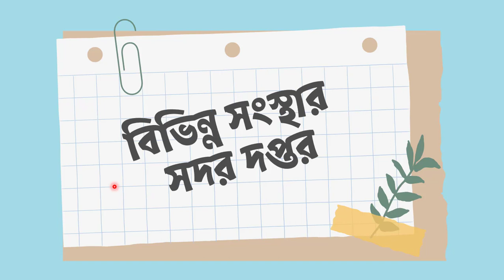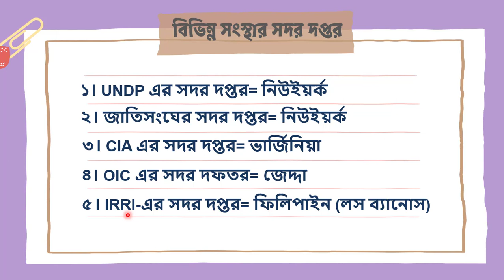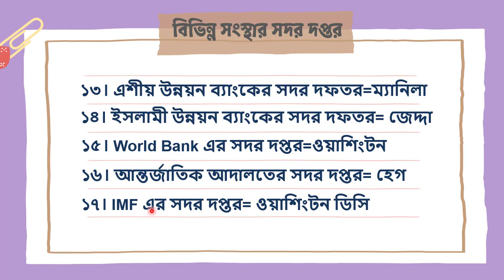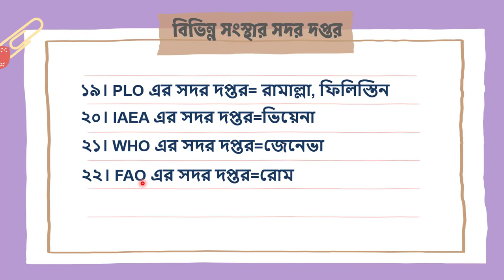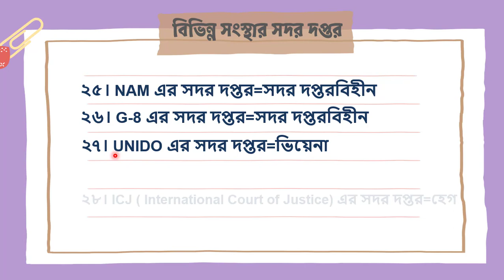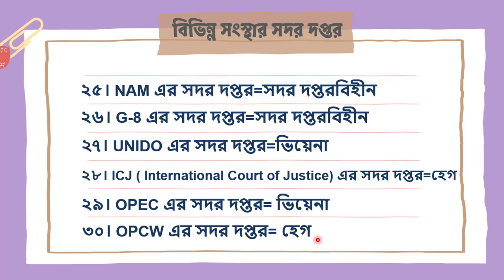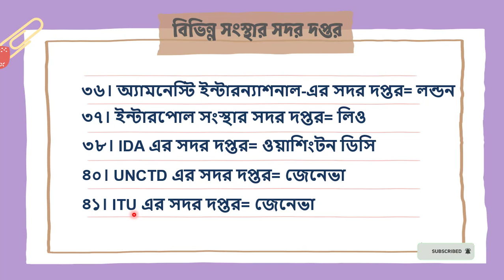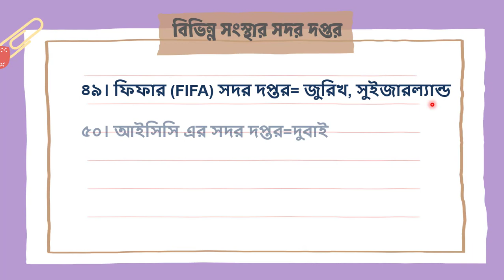GK Question And Answers 2022 | International Affairs for BCS Exam | International Affairs News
In this Video, I have discussed  GK Question And Answers 2022 | International Affairs for BCS Exam | International Affairs News. This is "Job & Preparation" channel which is mainly "Bangladesh Government Job Preparation" Education channel.